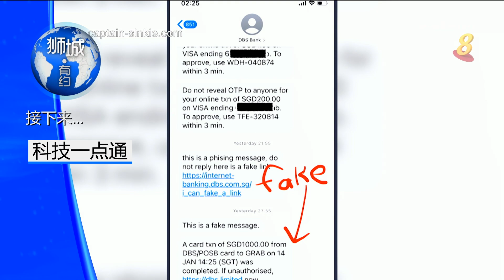狮城有约 | 十分访谈：年节里的甘榜精神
再过四天就是年除夕，很多人都把家里装饰得喜气洋洋，准备迎接虎年的到来。而在兀兰和淡滨尼的两个组屋区，这股浓郁的新春气氛，不只局限在居民们的住家里，还洋溢在组屋公共空间的角角落落。《十分访谈》请来居民代表分享他们如何携手，在疫情下守望相助,喜迎新年的温馨故事。
27/01/2022播出